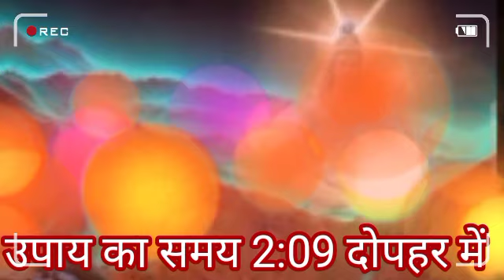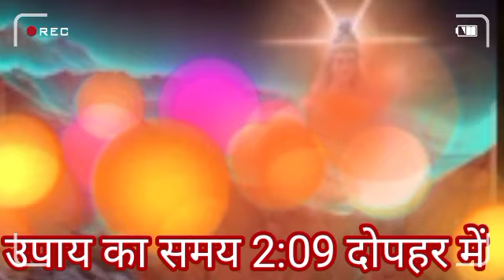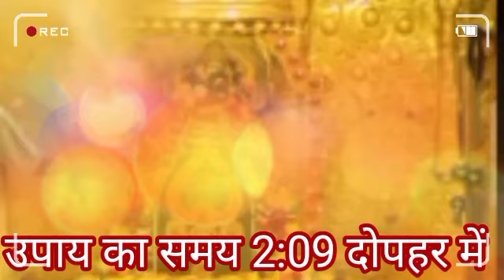आज 5 तिल्ली और पेड़ की पत्ती का उपाय मनोकामना पूरी करेगा !! श्री पंडित प्रदीप मिश्रा जी !! शिव कथा